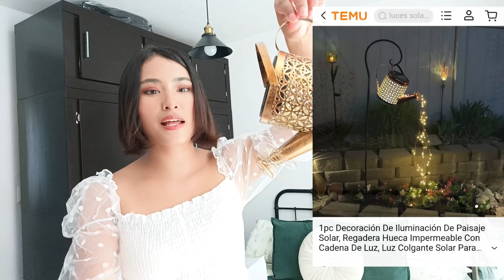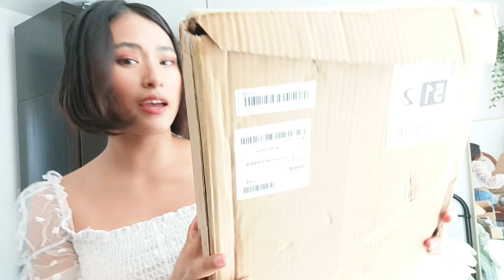Súper Haul para Patio y Jardín 🏡 bueno, bonito y barato 🤑 Lo que pedí vs lo que recibí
Compra mis selecciones:

2pcs Luz De Pared Solar, Luz De Pared Luminosa Hacia Arriba Y Hacia Abajo, Decoración De Luz De Pared Impermeable Al Aire Libre, 4LEDs Cuentas De Luz Para Jardín De Casa Porche MX$188.49💰

50/100 LED Luces De Cadena Solares, Luces De Globo De Cristal Para Exteriores Con 8 Modos De Iluminación, Luces De Patio A Prueba De Agua Con Energía Solar Para Decoración De Fiesta De Bodas En El Porche Del Jardín MX$172.49💰

1pc Decoración De Iluminación De Paisaje Solar, Regadera Hueca Impermeable Con Cadena De Luz, Luz Colgante Solar Para Patio, Entrada De Camino Trasero MX$186.99💰

2pack Cerca De Madera Anticorrosiva De Carburo, Cerca De Jardín Sin Instalación, Cerca De Seguridad Para Mascotas, Cerca Retráctil De 50 Cm/19,68 Pulgadas, Rejilla De Aislamiento, Cerca De Madera, Marco De Escalada, Malla De Madera, Malla Decorativa Interior Y Exterior De Patio, Soporte De Flores Engrosado MX$677.49💰

1 Pieza De Luz Solar Colgante Para Jardín, Festival Impermeable Al Aire Libre, Luz Colgante Con Forma De Bola LED, Para Patio, Porche, Cenador, Patio, Jardín, Decoración De Patio Trasero, 25 Cm MX$176.29💰